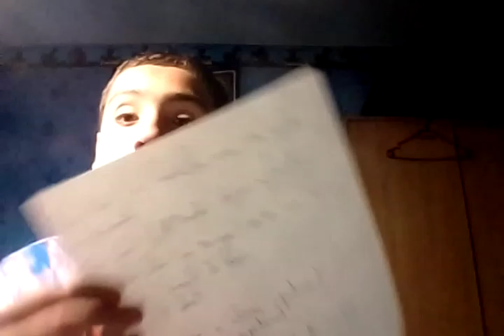ASMR [ FR ] Tu préfère quoi Spécial Mode ? ❤❤❤❤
J espère que la vous as plus ❤❤❤❤

Bon Mois de Juillet ❤❤❤❤